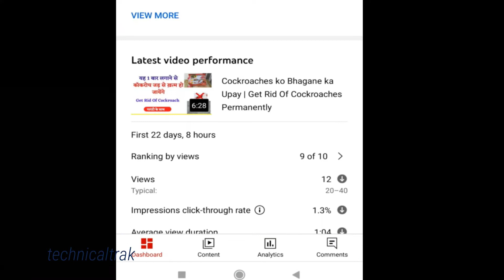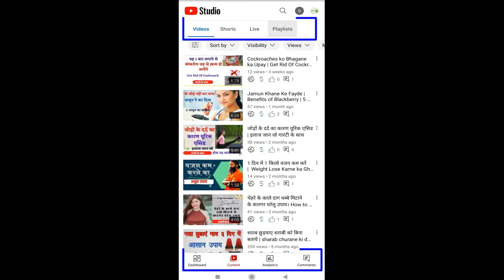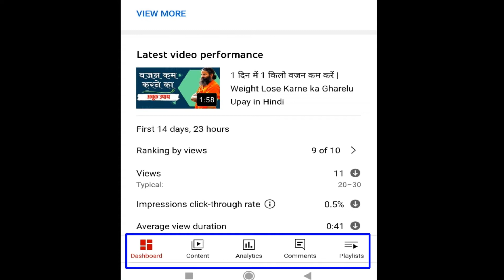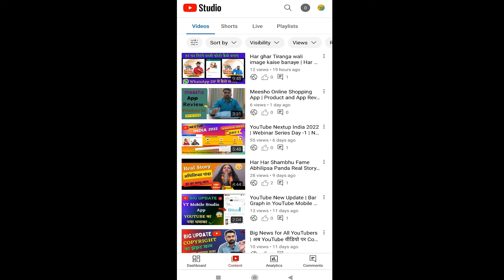YouTube New Update 2022 | PLAYLISTS गायब हो गयी 😱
नमस्कार दोस्तों , इस  वीडियो में  मैंने आपको  youtube ke naye update ke bare mein bataya hai jo hai youtube studio app ke naye tab ke bare mein ab apko dashboard mein playlists ka tab dikhayi nahi dega kyunki wo ab content wale tab mein chala gaya hai. to video pura dekhna mujhe umeed hai ki video apko pasand ayega.